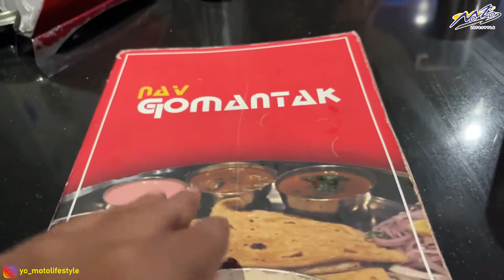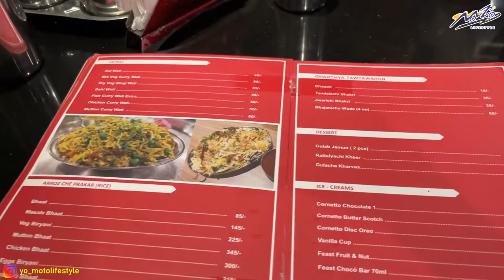Authentic Goan food in Thane – Great taste good ambience and reasonable price 😋😋😋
During the weekend we visited Nav Gomantak a Goan food restaurant in Thane West. The restaurant had a vast menu serving goan food Non vegetarian as well as vegetarian.

A well spent evening with family and good food.